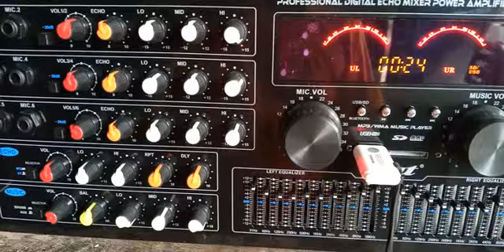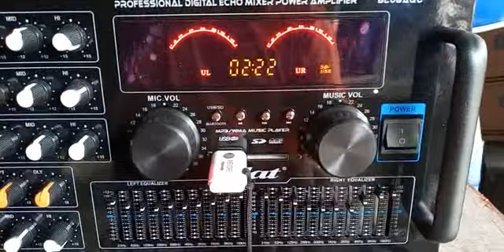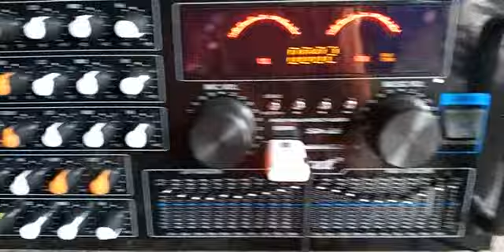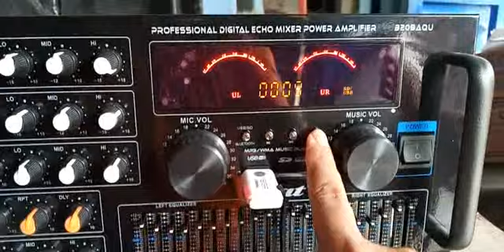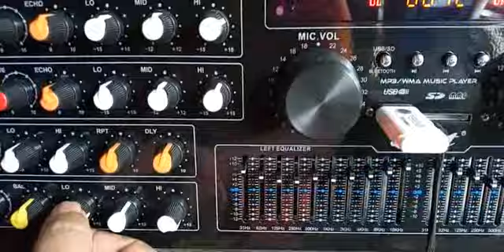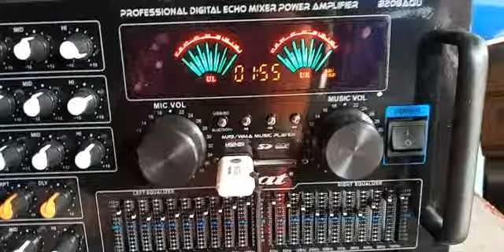Uji Coba SPEAKER 15 INCI X1 + 12 INCI X2 MANTUL SUARA NYA